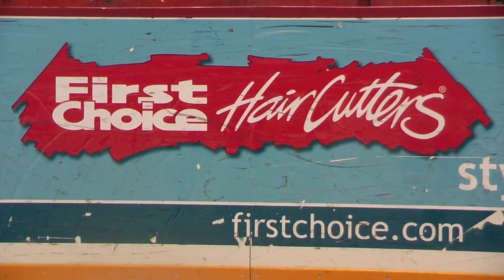Huberdeau profile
Saint John Sea Dogs forward Jonathan Huberdeau is off to a strong start in the new QMJHL season.  He is  projected as a 1st round pick in this summers NHL amateur draft.